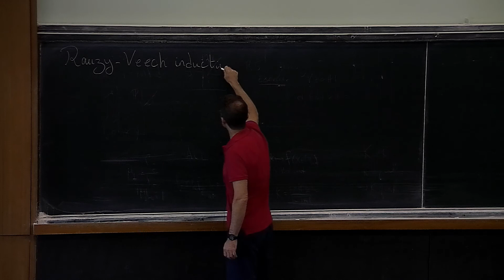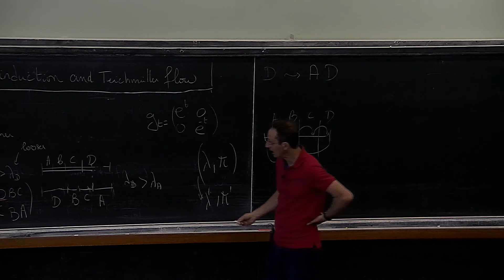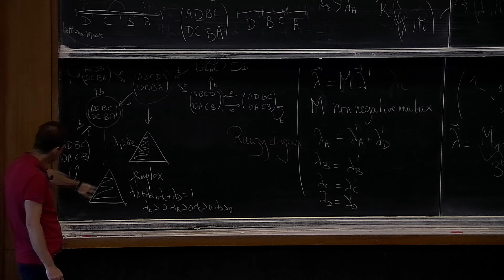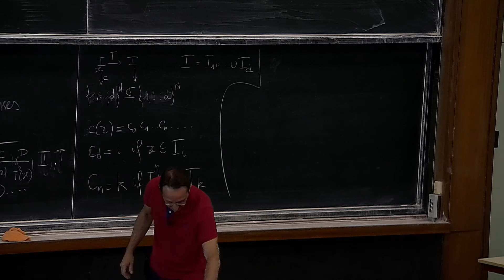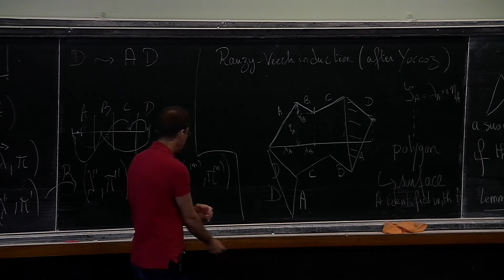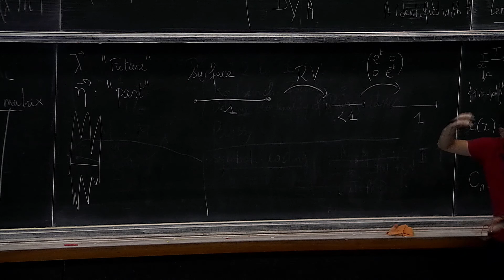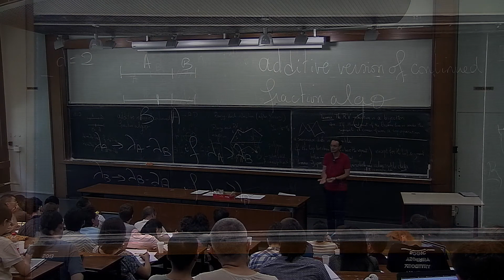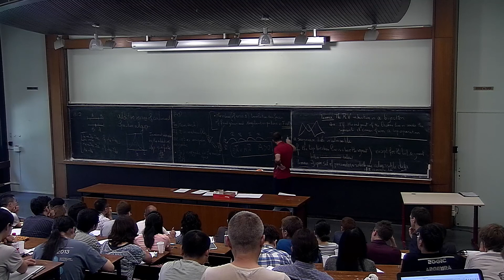P. Hubert - Rauzy gasket, Arnoux-Yoccoz interval exchange map, Novikov's problem (Part 2)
1. Symbolic dynamics: Arnoux - Rauzy words and Rauzy gasket
2. Topology: Arnoux - Yoccoz example and its generalization
3. Novikov’s problem: how dynamics meets topology and together they help to physics
4. Lyapunov exponents for the Rauzy gasket: what do we know about them
5. Multidimensional fraction algorithms: why do they care
6. Open problem session (sometimes, say, more than 30 years open!)